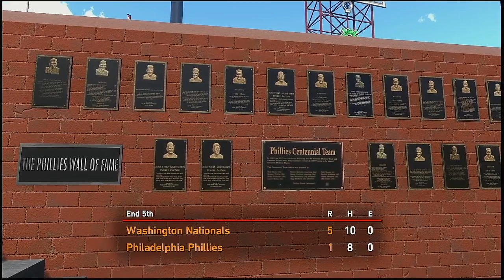MLB 2021 Season 4 25 2021 Washington Nationals @ Philadelphia Phillies